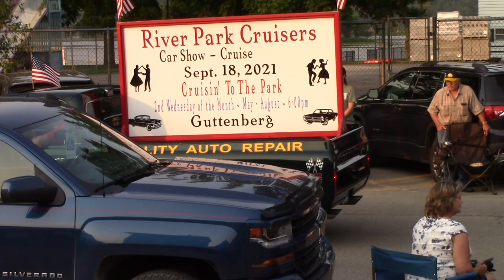Guttenberg Stars & Stripes Day Parade 2021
Guttenberg Iowa Stars & Stripes Day Parade - Saturday, July 3, 2021.